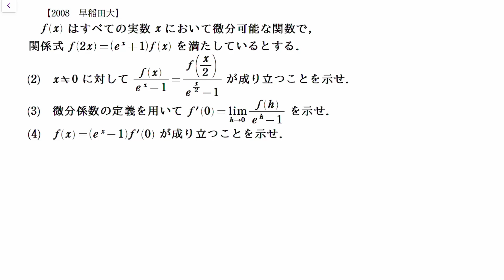＃423 2008早稲田大 微分係数と関数方程式【数検1級/準1級/大学数学/高校数学/数学教育】JJMO JMO IMO Math Olympiad Problems